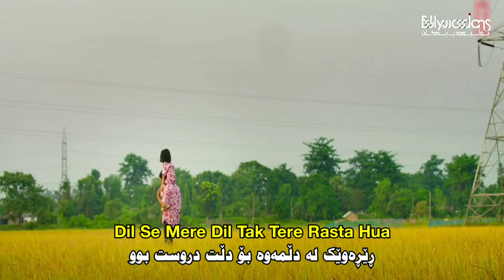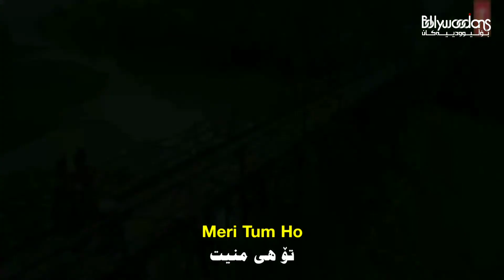Meri Tum Ho (Kurdish Subtitle) - Ludo - گۆرانی هیندی ژێرنووسکراوی کوردی